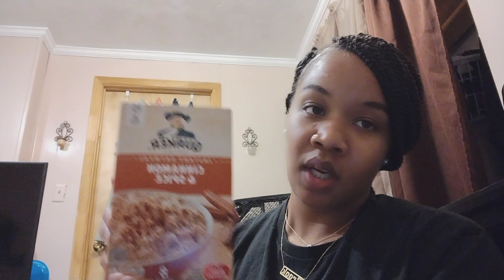VLOG 1|NEW BEGINNING| BOUGIE BROOK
Life has been life-ing these last couple of months but I am resilient, so watch as I bounce back; Nothing but the grace of God  has got me here and I humbly receive all the blessings that have come and are coming my way!